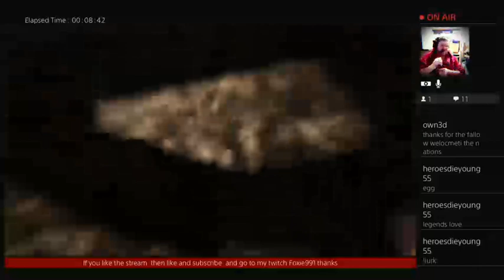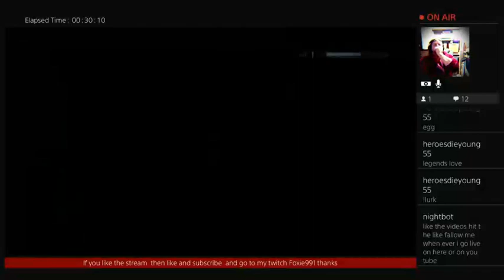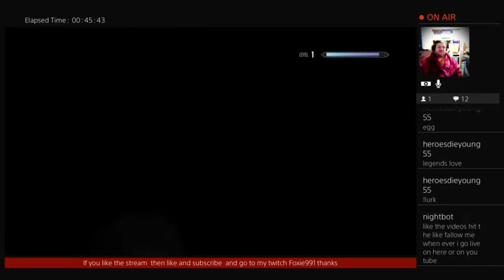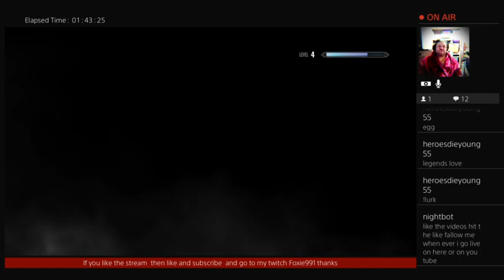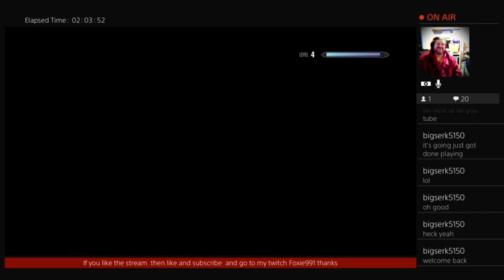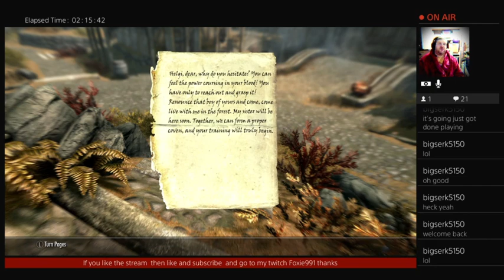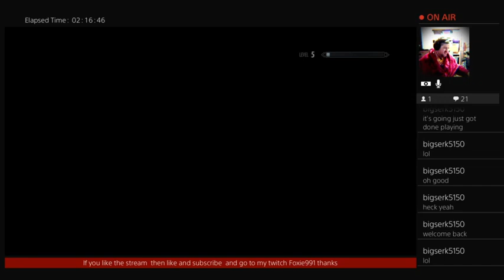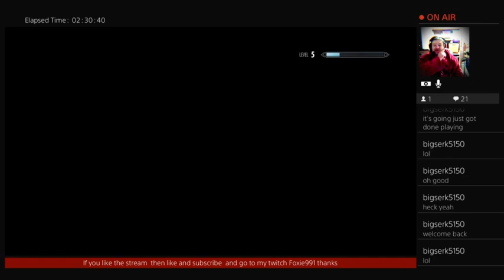Foxie991 playing Skyrim lets start over